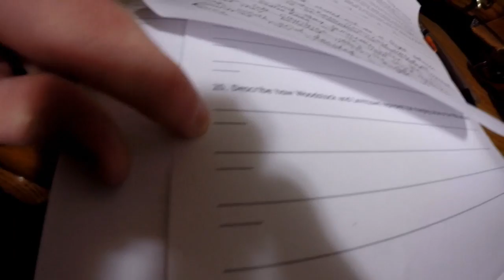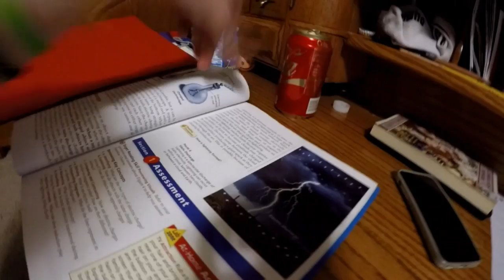Daily Vlog - Getting LOST in the AMAZON RAINFOREST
So I traveled to Africa...  isn't the Amazon rainforest in africa.  I don't know anymore but I went to that rainforest and got lost.  I couldn't find my way and it stunk.  Everywhere looked the same.  Same trees.  Same jungle and greenery.  Anyways I hope you like this video of my wandering off the trail and gettinf lost in the amazon rainforest.

I am a vlogger that loves to make YouTube videos about anything that I am doing.  I have a weird hyper funny personality.  Vlogging I said one of my favorite things to do.  I have inspiration from Casey neistat, Roman Atwood, Logan Paul, Tanner Fox, Shonduras, and the Funk Bros.  I live by the saying make fun!

Zitor